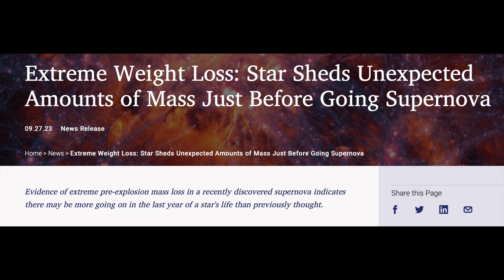Big Plasma Filaments, Water Memory, Pre-Nova Nova | S0 News Oct.4.2023